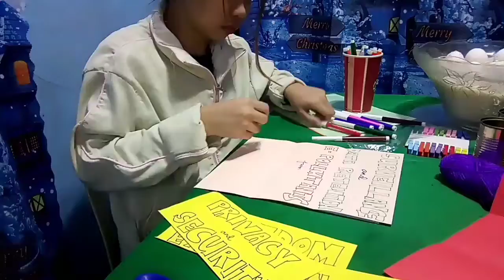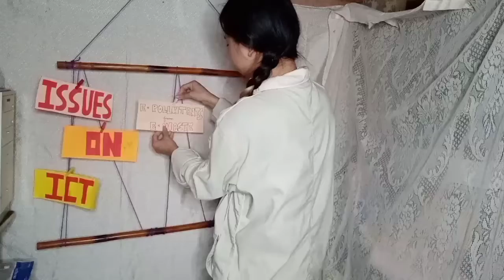ROPE AND POLE DISPLAY BOARD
Open me ^_^

This is one of my performance task on our subject and I decided to share it to you. I hope this give you an idea or enough information about rope and pole display board.